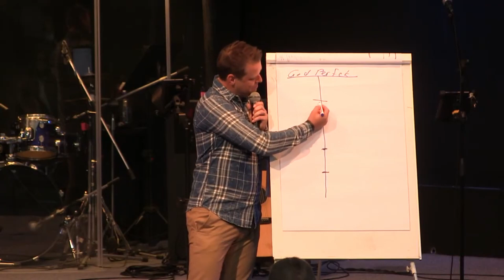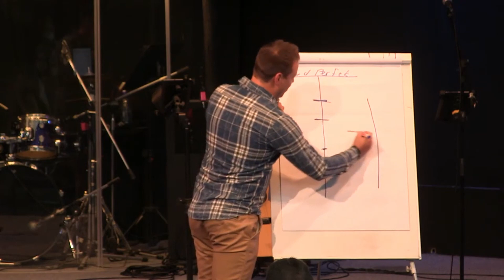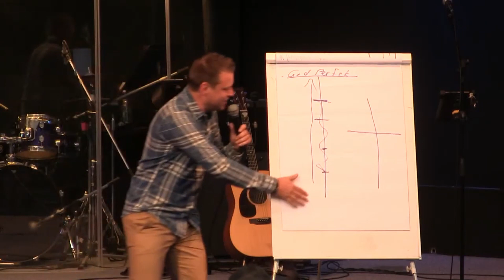Meer Soos Jesus | 26 September Boodskap | Lenrou Jacobs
PLEASE NOTE: This is a live streamed event. If you pause and restart the video, it will pick back up with the live stream. You will not be able to rewind or fast forward. But don't worry! You can catch up on-demand on our YouTube channel at the conclusion of our service

/// R E G I S T R E E R_V I R_O N S_E V E N T S_E N //

/// F U S I O N_T O E R ///

/// FIN_BYDRA ///
Doxa Deo Langeberg
ABSA
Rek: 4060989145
Takkode: 632005

/// S M A L L_G R O U P S ///

/// B E S O E K_O N S_O N S_W E B W E R F ///